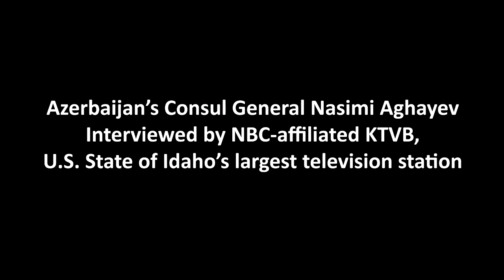Consul General Aghayev interviewed by Idaho's KTVB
Azerbaijan’s Consul General interviewed by U.S. television

On November 23, 2015, Azerbaijan’s Consul General in Los Angeles Nasimi Aghayev was interviewed by KTVB, which is the largest television station in the U.S. State of Idaho and affiliated with the influential U.S. television network NBC.

Before the interview, which was taken by KTVB’s veteran news anchor Dee Sarton, parts of the video clip “Azerbaijan: Land of the Future” were shown. Speaking of the recent terror attacks in Paris and growing ethnic and religious intolerance and violence in various regions of the world, Dee Sarton emphasized that in light of all this extremism, the predominantly Muslim Azerbaijan’s experience with interfaith tolerance and multiculturalism was quite striking. She asked the Consul General about the ‘secret’ of this positive and inclusive environment in the country.

Consul General Aghayev said that the traditions of tolerance and interfaith acceptance  existed in Azerbaijan for thousands of years enabling the society to develop this incredibly postive culture. He mentioned that as a result Muslims, Christians and Jews continue to live in Azerbaijan in peace, mutual respect and dignity. Aghayev stressed in this regard the tremendous role Azerbaijan’s leadership has been playing in fostering these long-standing traditions of tolerance and multiculturalism. Referring to President Ilham Aliyev’s statement “Multiculturalism is a state policy in Azerbaijan”, Consul General Aghayev highlighted the consistent and principled policy pursued by Azerbaijan’s leadership in nurturing the atmosphere of multiculturalism.

Nasimi Aghayev also spoke of Azerbaijan’s steady development as an independent nation, its robust achievements both in social and economic spheres as well as in building a full-fledged democracy based on rule of law.

Speaking of his visit to the State of Idaho at the invitation of Governor C.L. “Butch” Otter, the Consul General stressed the huge potential for the fruitful cooperation in various fields between Azerbaijan and Idaho.